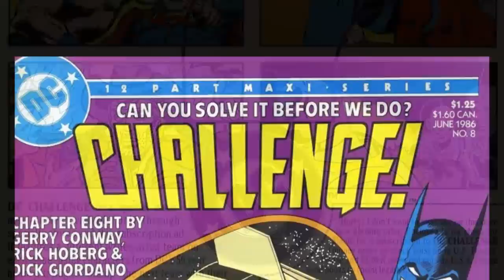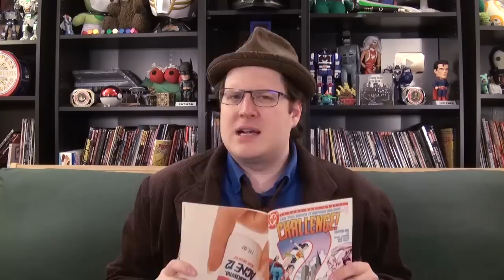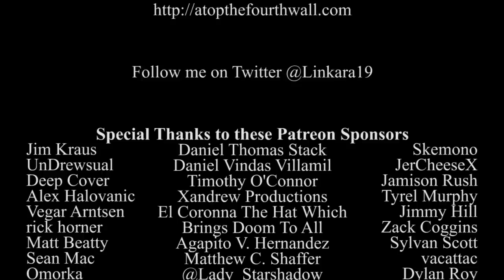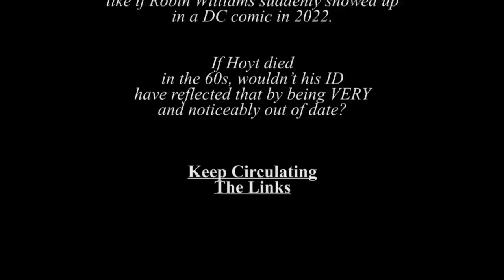DC Challenge #1 - Atop the Fourth Wall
Welcome to Atop the Fourth Wall, where bad comics burn. In this episode, Linkara looks at the first issue of a round robin style DC maxiseries!

ORIGINAL DESCRIPTION: Here's looking at you, Betamax.